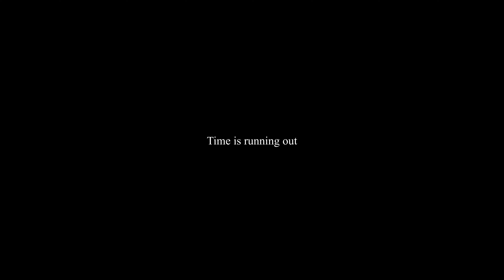Silence . Newport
A few timelapse over Newport and a hyperlapse at the end.

Music by Uniq - Art of Silence - Dramatic / Cinematic [Free to use]
This music is free for commercial use.